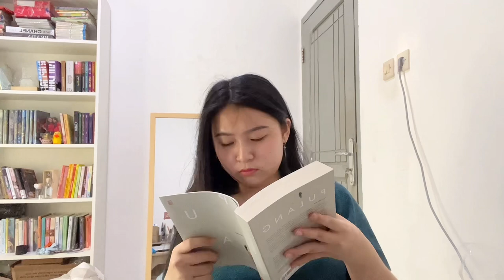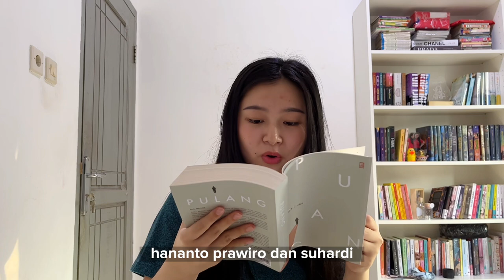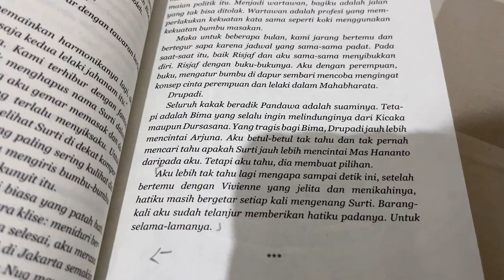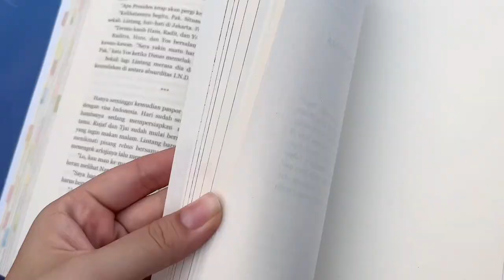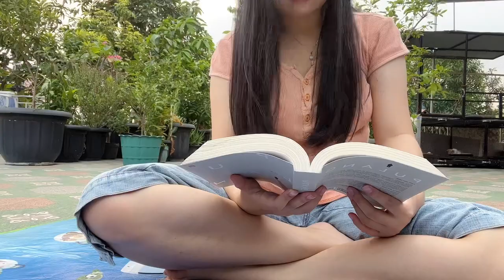Reading Vlog & Review - Pulang by Leila S. Chudori | Booktube Indonesia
Salah satu buku menarik yang aku baca di tahun ini. Banyak perasaan dan pendapat yang aku tuangkan dalam reading vlog ini!😄

*Link pembelian buku:
Temukan [Attic] Pulang - Leila S. Chudori dengan potongan 15%! Hanya Rp102.000. Dapatkan sekarang juga di Shopee!

Vio

Reading vlog, leila s. Chudori, fiksi sejarah, buku sejarah, review buku, baca buku